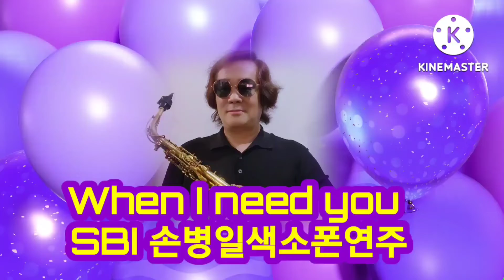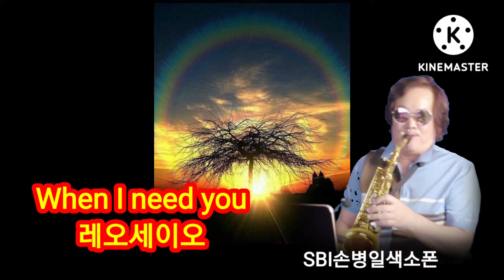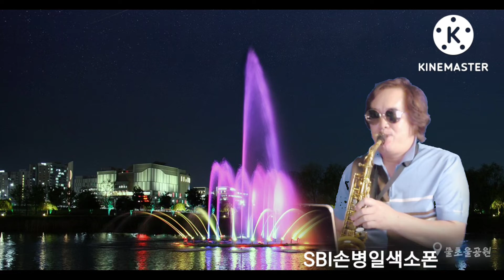when I need you SBI손병일색소폰스튜디오 일산렛슨문의 010.9875.3647